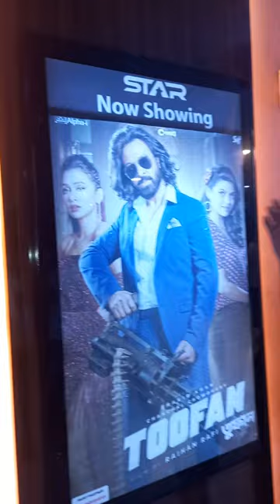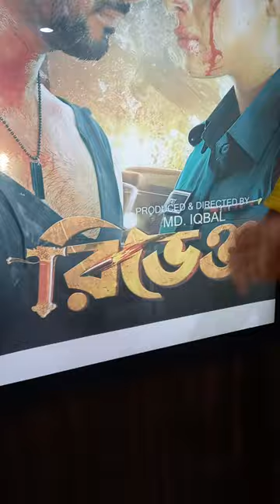তাহলে কি সিনেপ্লেক্সে থেকে নামিয়ে দিলো প্রযোজক ইকবালের রিভেঞ্জ? | Producer Iqbal | Revenge